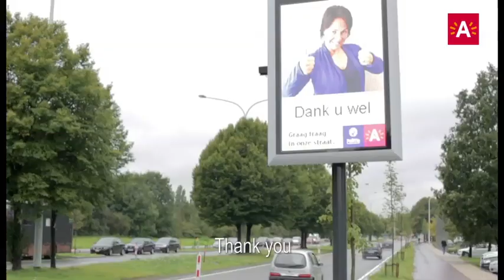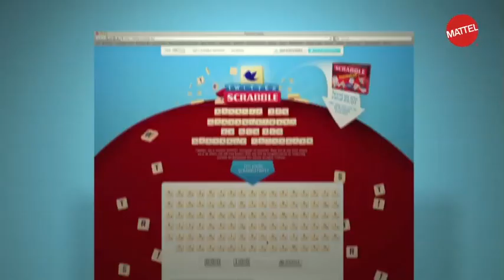Duval Guillaume, 20 Years of Killing Indifference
What a ride! Two decades of creatively outstanding advertising for an amazing number of brands, both in Belgium and abroad.